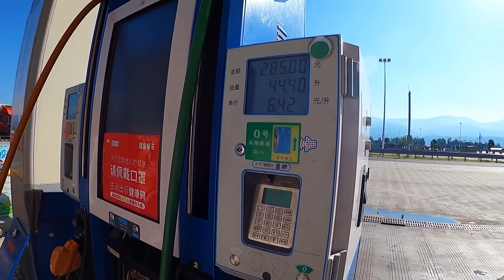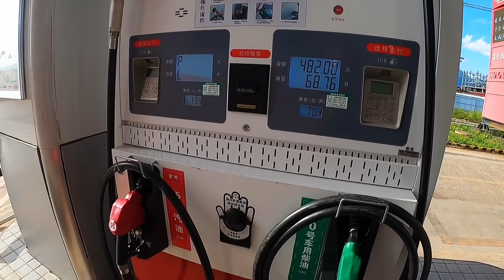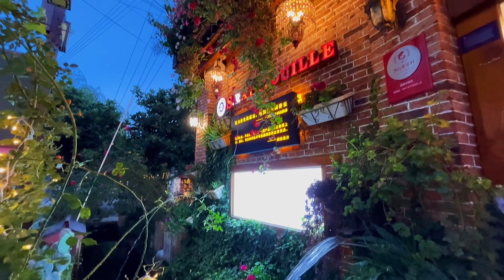房车自驾游到达丽江，柴油涨到7块了，自媒体收益不够路费【半仙的房车生活】